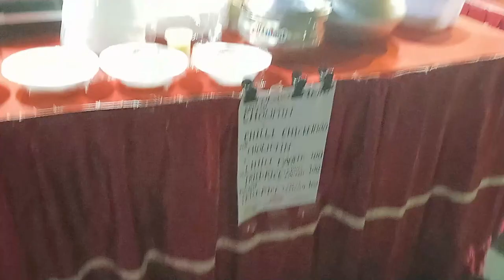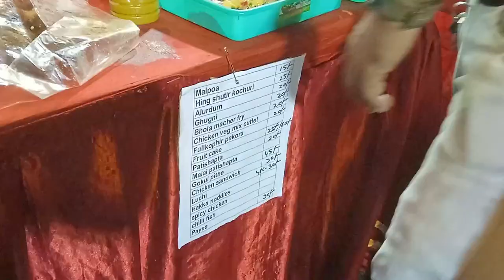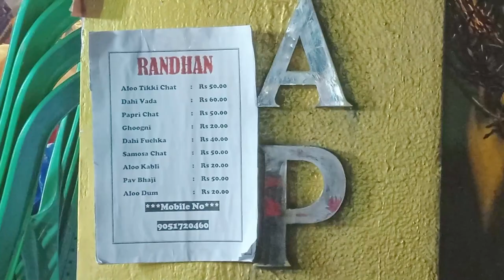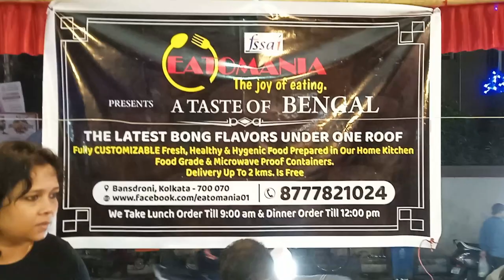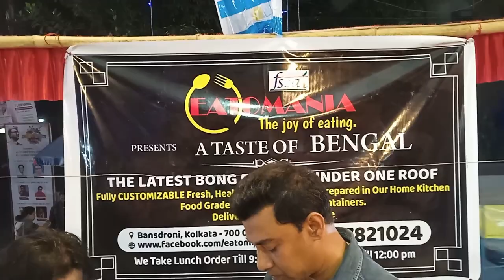Food Festival | 2023 | Esho Bosho Aahare | Ashok Park Recreation Club, Bansdroni | Food Blog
Another food festival of Bansdroni, Kolkata near Masterda Surjya Sen and SBI Bansdroni Branch.
Foodies, today is the last day of the festival. Ensure your presence there today.

This is not only a Food Festival under the name "Esho Bosho Aahare" but here you will get various other items like dress wearables, cosmetic items, live plants, home decoration items, jewelry etc. Please come and enjoy here.